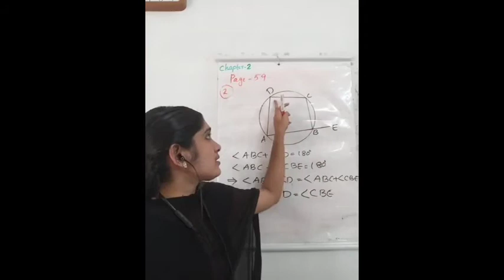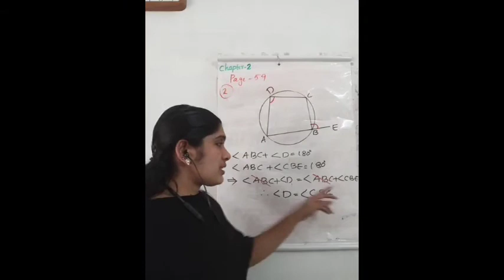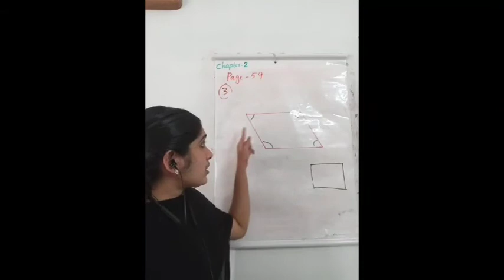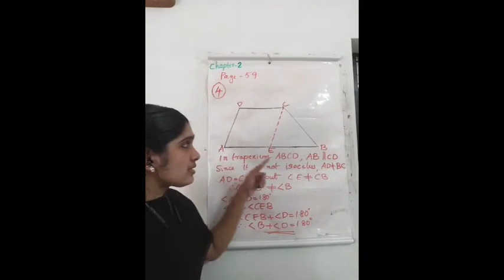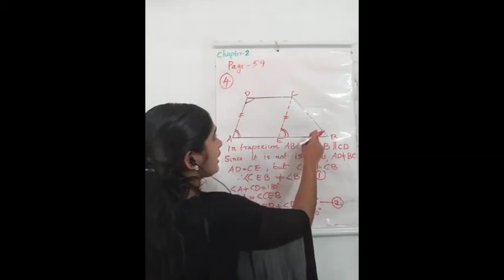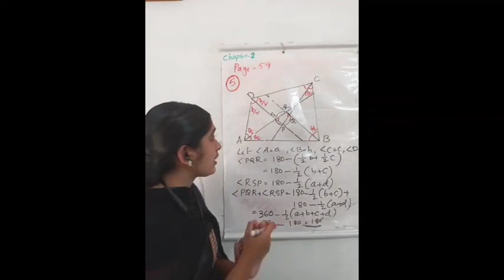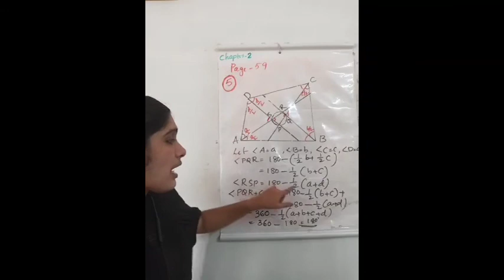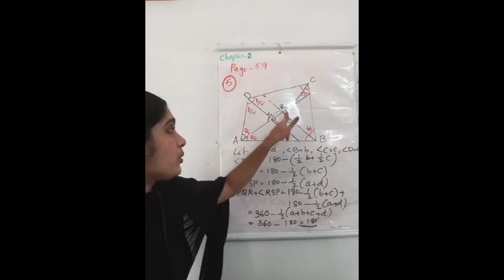SSLC chapter 2 : Circles ( part 7)